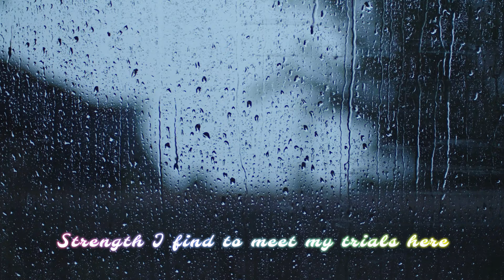【每一天】- 诗班献诗 - 2022-07-31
每一天所度过的每一刻，
我得著能力胜过试炼
我倚靠天父周详的供应，
我不用再惊慌与挂念
祂的心极仁慈无可测度，
祂每天都有最好安排
不论忧或喜祂慈爱显明，
劳苦中祂赐平安

演唱：卫理公会油较路堂圣歌团
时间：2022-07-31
钢琴手: 陈业隆